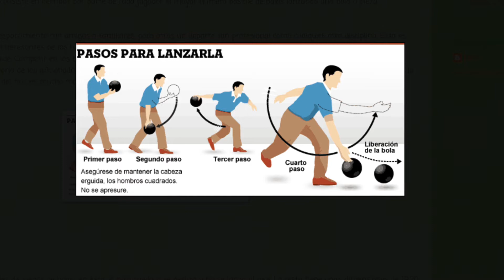boliche en casa--- At home bowling in Spanish